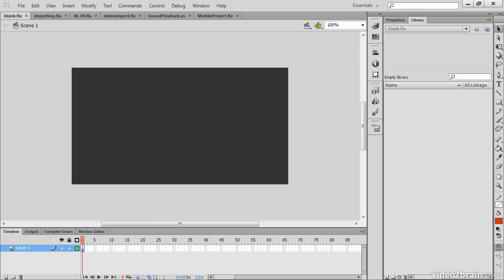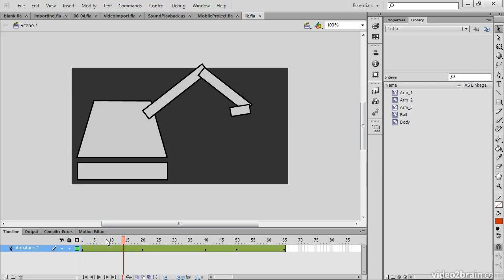Adobe Flash CS6: What is the Course About 02 Learn ByVideo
Adobe Flash CS6 What is the Course About